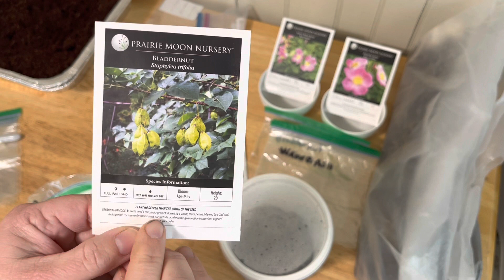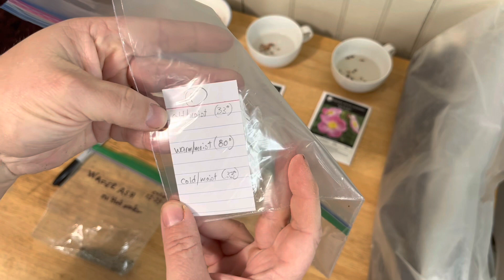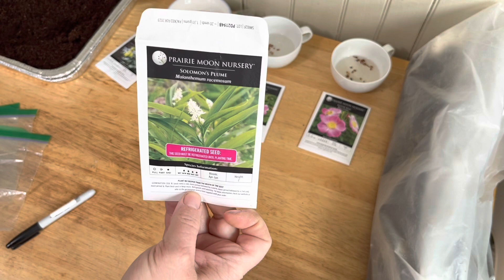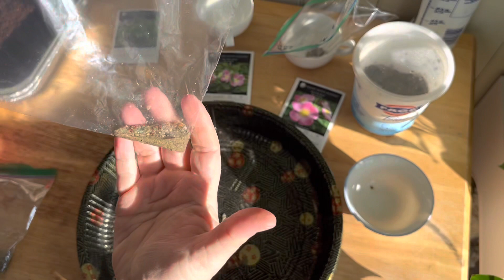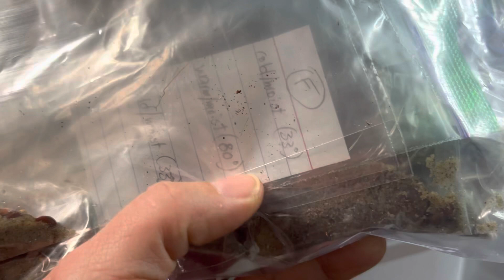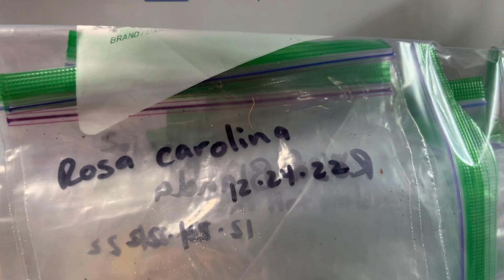The Bittersweet Gardens: Double Dormancy- Cold/Warm/Cold Stratification Indoors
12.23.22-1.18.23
Preparing seeds that need double dormancy- a period of cold then warm then cold stratification. Using sand and baggies to keep seeds moist throughout the process. In this video I prepare and take the seeds into the first cold stratification. Progress will be updated as we go along.